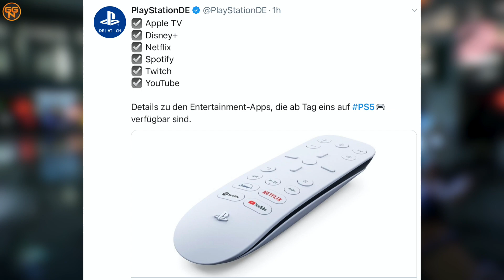Playstation 5 - SOLLTET IHR sie wirklich HINLEGEN ? Oder Besser nicht ?!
Wie stellt Ihr am besten Eure Playstation 5 auf ?! Vertikal oder Horizontal was ist besser für die Konsole ?

Christian
presseATgoodygaming.de